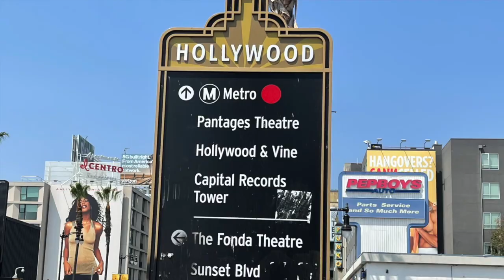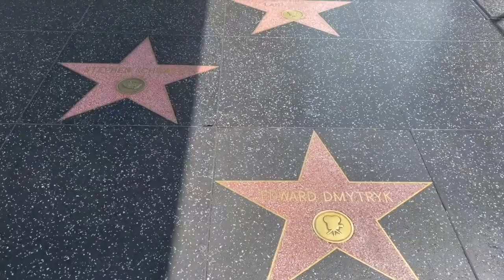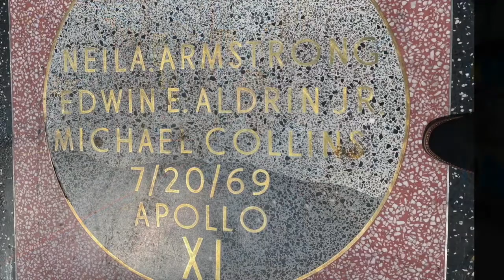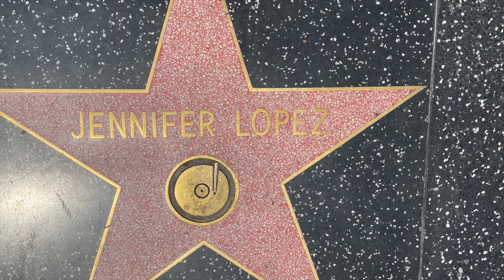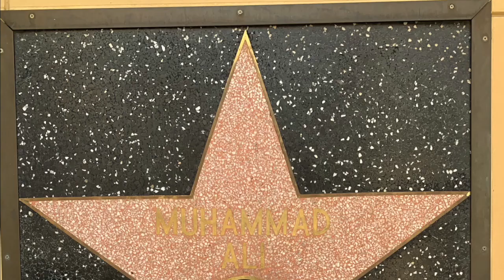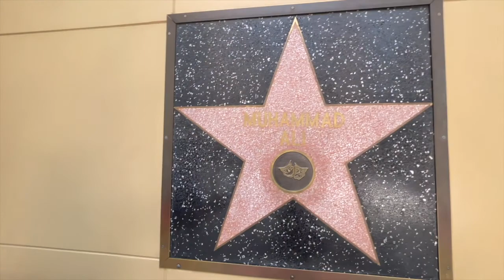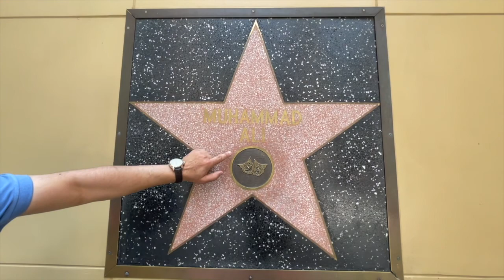California Trip DAY 3 part 1: Hollywood Walk of Fame | Sajid Siddiqui